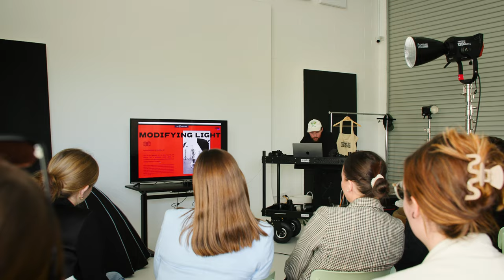I Turned 15 Amateur Photographers into PROFESSIONALS!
Welcome to House of Groms!
We are here to help you to build a career in video production, photography, design, branding and all things content creation.

We're a Production/Creative agency with a team of enthusiastic creatives that love what we do, creating content that's outside the box.

KURT TILSE

HOUSE OF GROMS